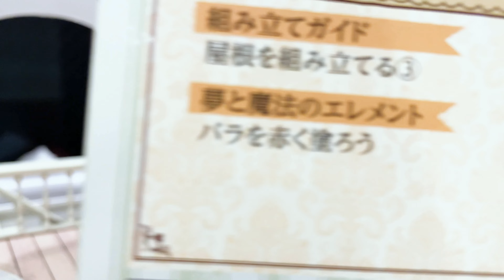[FUFU手作館]台灣人挑戰製作日本手作雜誌迪士尼娃娃屋EP88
ディズニードールハウスをつくる-EP88
台湾人が日本の手作り雑誌を挑戦！